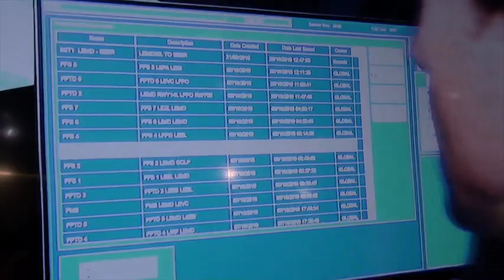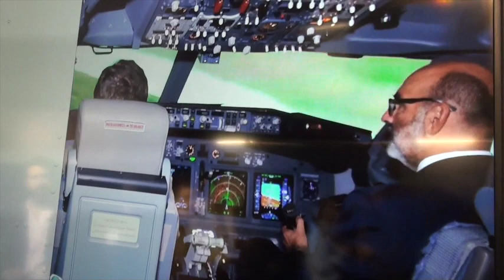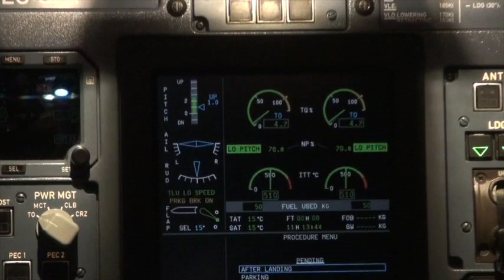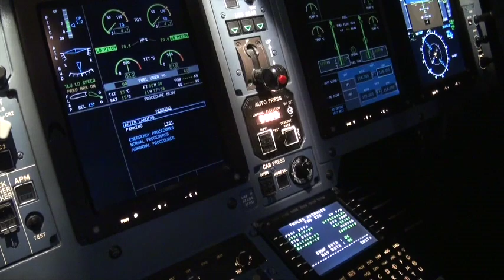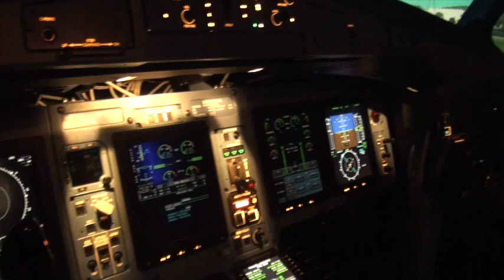INAUGURACIÓN NUEVO SIMULADOR DE VUELO BOEING B737 NG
Madrid, 24 octubre 2019.- Global Training Aviation (GTA), compañía asociada a Indra y especializada en la prestación de servicios de formación de pilotos de aviación y tripulación de cabina, ha inaugurado hoy oficialmente su nuevo simulador de vuelo B737 de última generación (Nivel D), que ya está listo para el entrenamiento. El Boeing B737 es uno de los aviones de pasajeros más vendido del mundo y es ampliamente utilizado por las aerolíneas más importantes.
El simulador ha sido desarrollado por Indra, compañía que controla el 35,07% de GTA, con la posibilidad de tomar el control de GTA en el futuro.
El acto de inauguración del nuevo simulador de GTA ha estado presidido por Fernando Abril-Martorell, Presidente de Indra, quien realizó el vuelo inaugural junto a Fernando Gómez Pérez, Presidente y socio fundador de GTA. El simulador está ubicado en las instalaciones de GTA en Madrid, junto a otros dos simuladores del modelo ATR (ATR 72-500 y ATR 72-600) también de nivel D de última generación.
La certificación de nivel D del simulador, la máxima posible, hace que una hora de simulación a bordo de él equivalga a efectos de formación a una hora de vuelo real. El sistema replica con total realismo el comportamiento de la aeronave.
Los pilotos pueden entrenar en él situaciones imposibles de reproducir en el aire, como puede ser el fallo de un motor o un aterrizaje de emergencia. También practican aterrizajes en cualquier aeropuerto del mundo, en todo tipo de condiciones climatológicas.
Este simulador es el sexto FFS de la compañía y primero del modelo B737 de Boeing. GTA cuenta también con 2 simuladores ATR level D (ATR 72-500 y ATR 72-600) de Avions de Transport Régional (ATR) y 3 simuladores del modelo A320 de Airbus en sus sedes de Madrid (2010), Indonesia (2015) y Colombia (2019). Los FFS (Full Flight Simulators) o simuladores de alcance total son aquellos que reproducen completamente el entorno de operación.
Con la entrada en GTA, Indra ha consolidado su oferta en simulación aérea, reforzándose como una de las pocas empresas del mundo capaces de diseñar y desarrollar los simuladores más avanzados tanto civiles como militares, con más de 300 simuladores entregados a más de 50 clientes de más de 20 países.